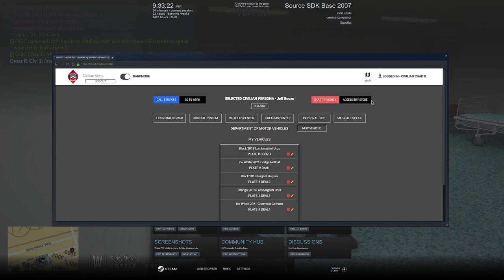I Helped My Friends Lose The Cops || Diverse Roleplay (DVRP)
Welcome to Episode Seven of Diverse Roleplay.  Is the continuation fo last episode's RP where you guys see me switch roles and become of the bad guys and help my friends lose the cops.

1. Ensure you meet all joining requirements.
2. Read through our frequently asked questions before proceeding with an application.
3. Ensure you have joined the DVRP Fan Server.
4. Go to bot-commands in the fan server and type “.apply”.
5. The Diverse Roleplay bot will DM you the application.
6. Complete the application with your best effort, honesty, and ability. Ascertaining that you provide accurate personal information, select your selected department, and accept the disclaimers and rules.
7. Wait for a response via the bot’s direct messages. Then, you will receive information about an interview server and you will have access to a channel in the fan Discord (request-an-interview), where FTOs/FTAs will ping the accepted role when they are doing interviews.